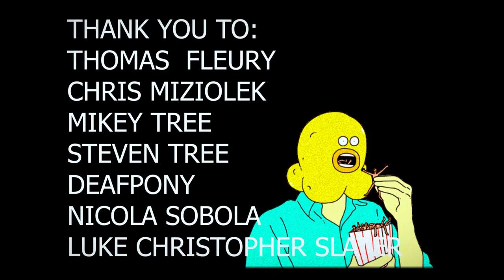Bears in Trees - Rust (Official Music Video)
i want to feel chaotic, part III.